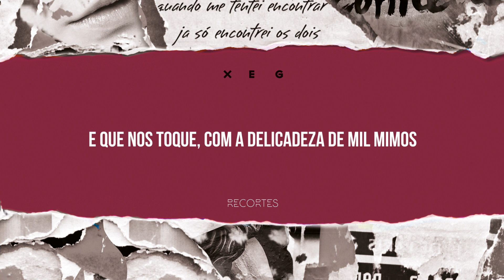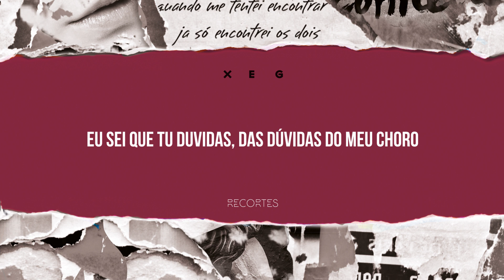06 - Rei Midas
Voz: Xeg
Produção: Sam The Kid
Video: César Furtado
Álbum: Recortes
Ano: 2017